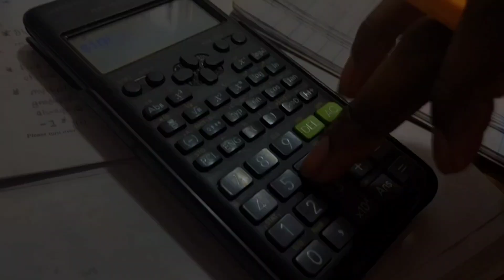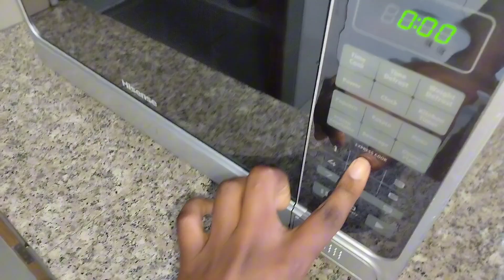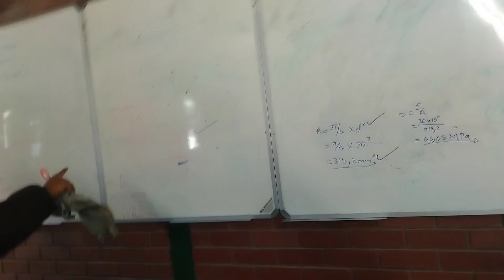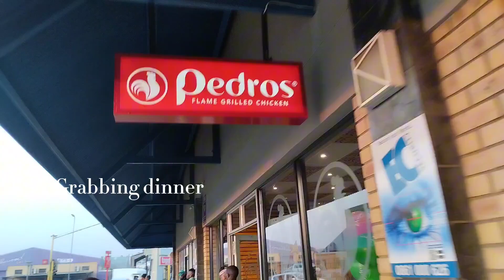College Diaries : productive days in my life +getting my hair done+ Park Date + writing exams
Hey guyz🦋🪞

💗 Instagram ~ Kookakoolio
💗 Facebook ~ Nhlaks Mk
💗 Pinterest ~ Kookakoolio
💗 TikTok ~ Kookakoolio

Free Music for Videos 👉 Music by The Lip Service - Ride With Me
Free Music for Videos 👉 Music by Sunny Cowell - Never Been Better
Free Music for Videos 👉 Music by Kaiyah Mercedes - Hide With Me
Free Music for Videos 👉 Music by Mr. Jello - Just Enough Jazz